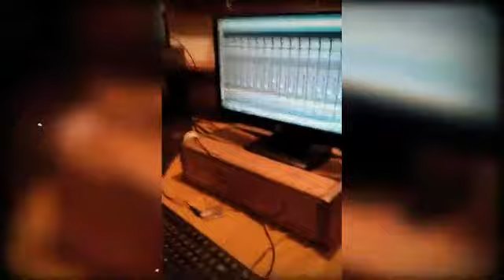Pitch Black X boogie...You a Ho...(I CAN'T GO!!!)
Pitch Black X boogie. you a Ho..(I can't go!!!) Video Preview Real video coming soon!!! ALL BLK ENT LLC.